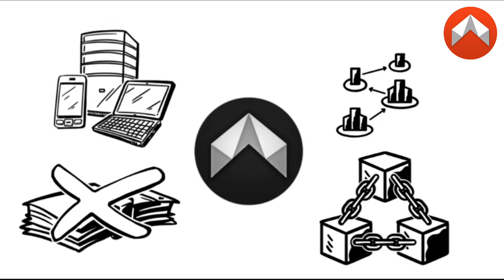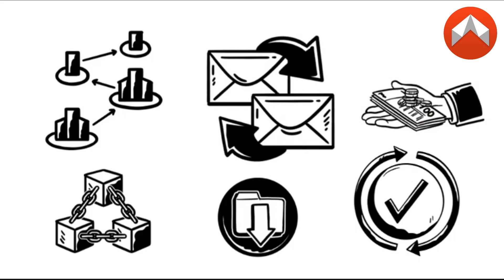Dmail’s Gasless Messaging Explained: How You Can Send Blockchain Messages Free of Gas Fees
Are you curious about how blockchain messaging can be completely gasless? In this video, we dive deep into Dmail.ai’s gasless messaging technology—explaining what it means for you as a user, how it works behind the scenes, and why it changes the game for decentralized communication.

Gas fees have long been a barrier in the Web3 world, making simple actions costly and slowing adoption. But Dmail removes this friction by leveraging powerful layer-2 solutions like the SKALE Network and Internet Computer Protocol, enabling instant, encrypted, and gas-free email and messaging on blockchain.

What You’ll Learn In This Video:

How Dmail’s gasless messaging eliminates transaction fees for sending emails

The role of SKALE’s zero gas fee infrastructure and ICP’s scalability in making this possible

Why this matters for everyday users, developers, and businesses

How gasless messaging supports mass adoption and seamless Web3 communication

Additional features like AI email assistant and secure Web3 wallet login

Say goodbye to unpredictable gas costs and hello to a smooth, private, and affordable messaging experience powered by blockchain and AI. Whether you’re new to crypto or a seasoned Web3 user, Dmail’s gasless messaging offers incredible value and ease of use.

Ready to send messages without paying gas fees?
Sign up at Dmail.ai today and enjoy truly decentralized, private, and free blockchain messaging.

Timestamps:
0:00 Introduction to gas fees and messaging friction
0:45 How Dmail’s gasless messaging works using SKALE & ICP
1:50 Why gasless messaging is essential for users
2:30 Benefits for developers and businesses
3:10 AI assistant & Web3 wallet login perks
3:25 Final thoughts and call to action